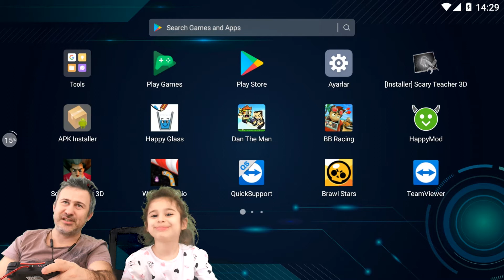DAN THE MAN - Ana Hikaye - Tek seferlik karşılaşma - 8-4-1 - Zirve Yarışı - Eğlenceli Mobil Oyunlar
Dan the man ana hikaye de önümüze gelene bir tekme ve yumruk atarak ilerliyoruz. 8-4-1 Zirve Yarışını oynadık. Önümüze gelene tekmeler, yumruklar attık. Dan the man serimiz ve Zehroş ile en iyi eğlenceli mobil oyunlar için takipte kalın. Beğenmeyi ve arkadaşlarınızla paylaşmayı unutmayın!

Level 8-4-1 Zirve Yarışı

VİDEO İÇERİĞİ:
Dan the man serimizde Zehroş dan the man nasıl oynanır? Bölümler nasıl geçilir? Video içerisinde bunun cevabını veriyor. Bölümleri geçmek için tekme, yumruk atıyoru.  En güzel çocuk ve kids oyunlar için Beğenmeyi ve arkadaşlarınızla paylaşmayı unutmayın!

Zehroş oyun oynamayı ve oyuncakları çok seviyor. Zehroş'un hayal dünyasını, günlük yaşantısında merak duyup, peşinden koştuğu ilgilendiği çok sevdiği tüm aktiviteleri kanalımızda izleyebilirsiniz. Eğlenceli olan her şey bu kanalda. İçeriklerimiz ailece izleyebileceğiniz türden. Yine de içeriklerin çocuklara olan uygunluğunu aileler kontrol etmelidir. Bu kanalda asla küfür, şiddet, hakaret gibi uygunsuz içerikler bulunmaz.

Bu kanal, Zehroş'un ailesi tarafından oluşturulmuş olup ailenin denetimi altındadır.